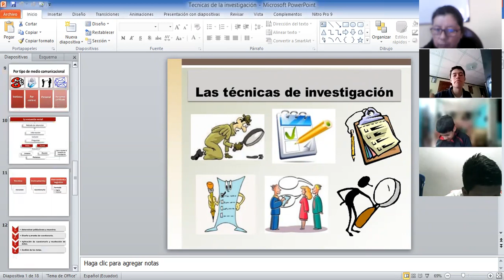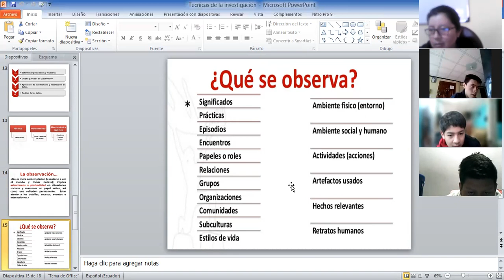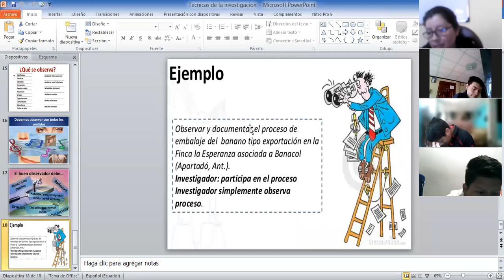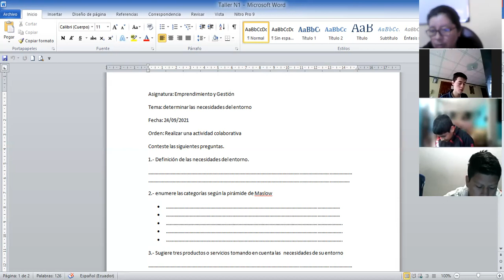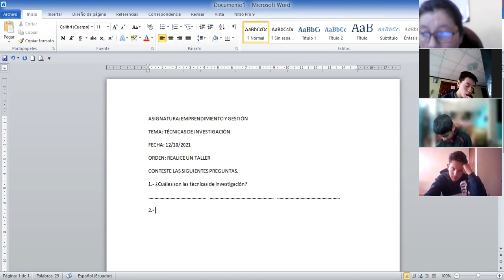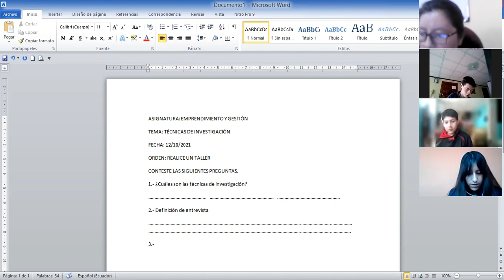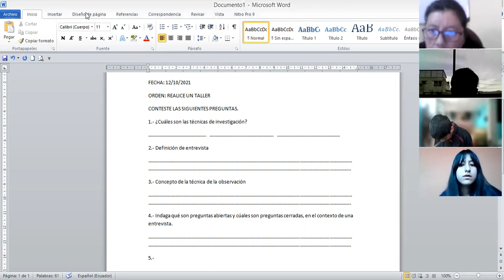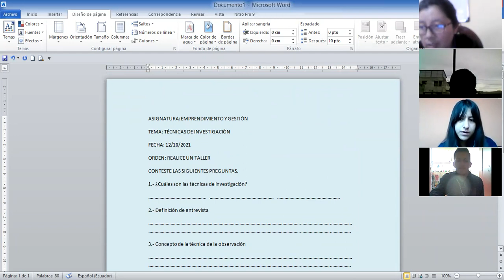2BGU B EMPRENDIMIENTO XIMENA 12OCT2021